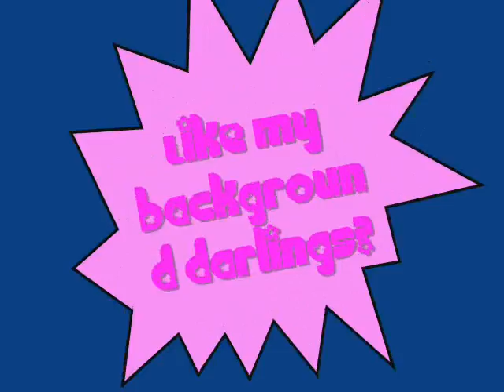my backround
like my bg?